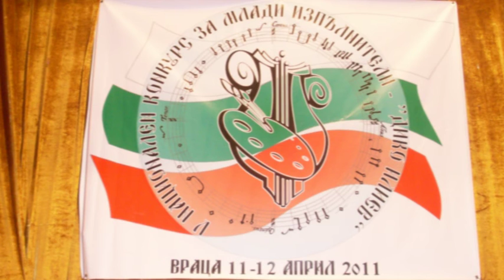Народно пеене "Дико Илиев" 2011